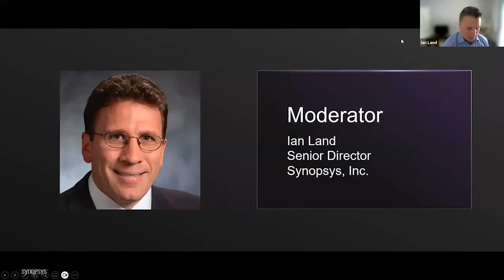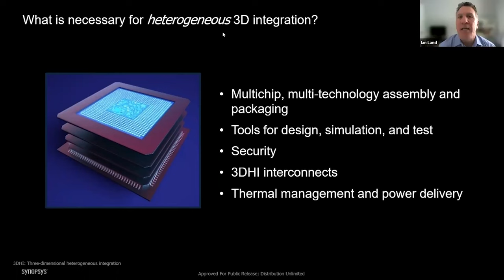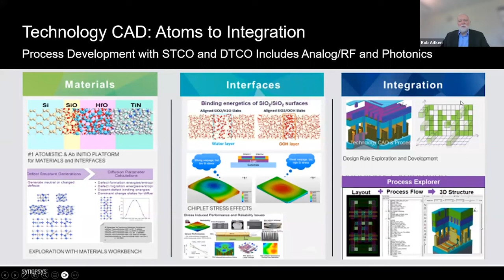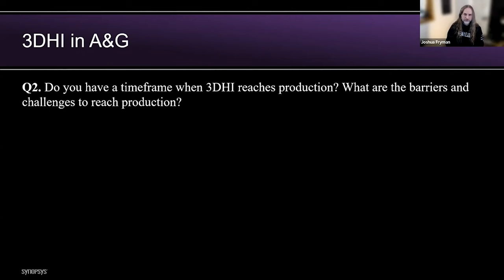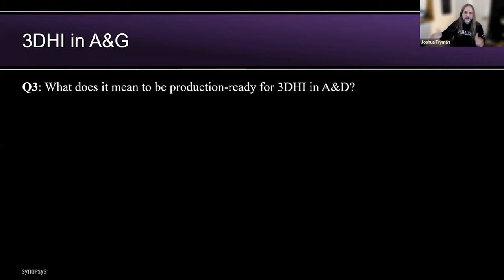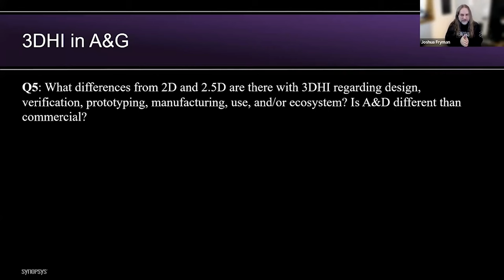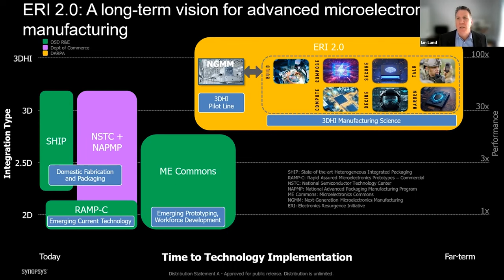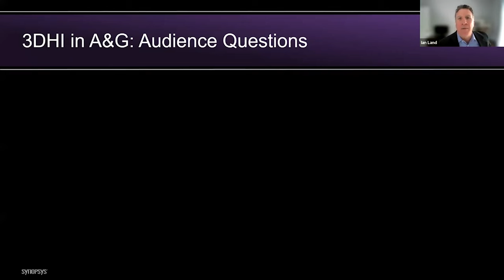Tackling Challenges in 3DHI Microelectronics for Aerospace, Government, and Defense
Aerospace, Government, and Defense industry experts discuss the complexities of 3DHI for technological, manufacturing, & economic intricacies, as well as security, reliability, and safety challenges & solutions. Explore DARPA’s NGMM plan for the 3DHI R&D ecosystem.